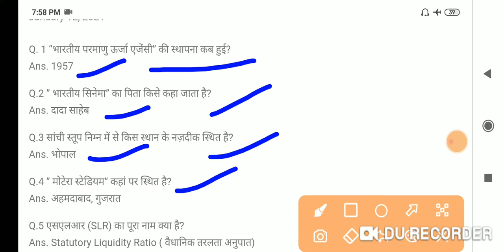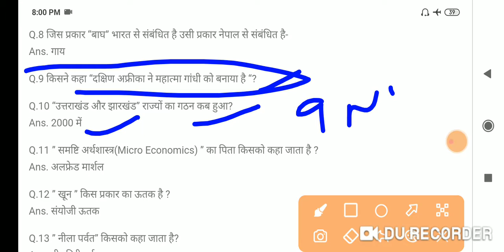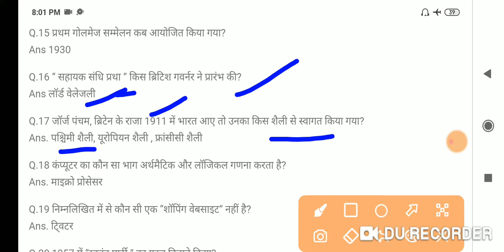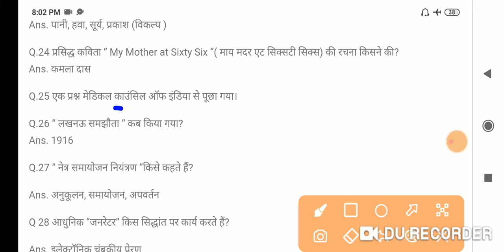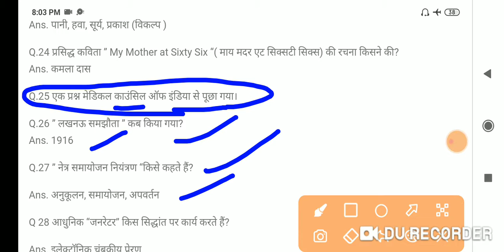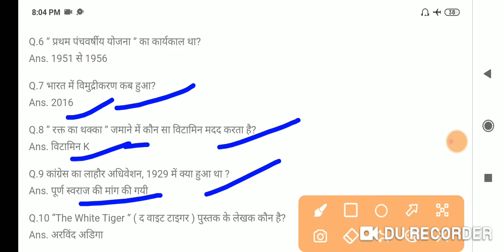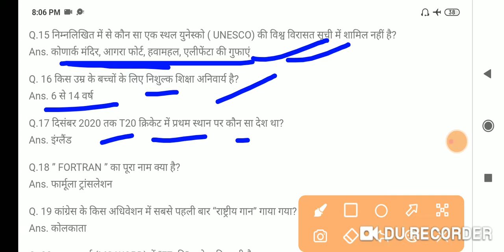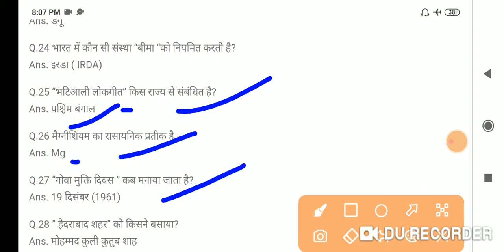Railway NTPC Exam Analysis 11 jan 2021 दोनों सीटों से पूछे गए 60+ Question and answr | ntpc gk 2021